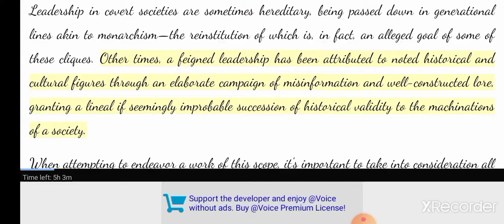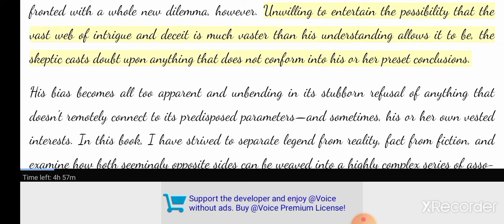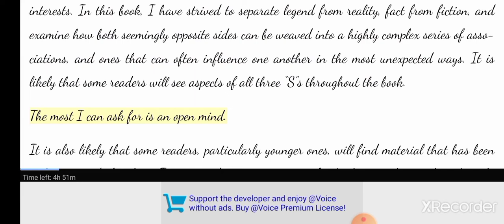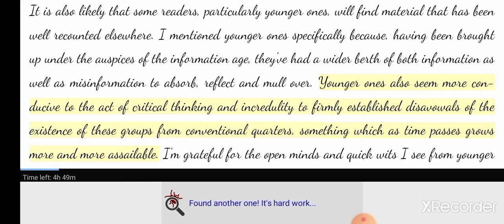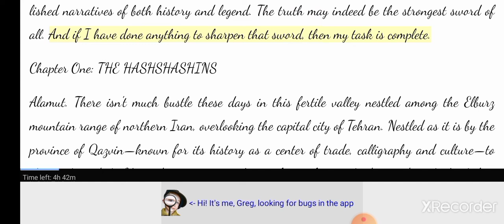Secret Socities(5):المنظمات السرية